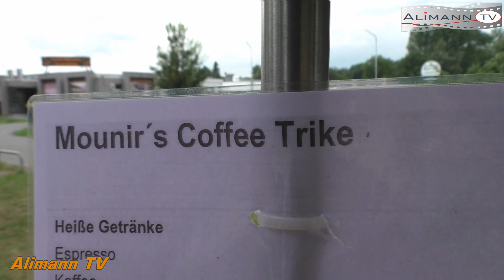المانيا: مغربي منير ابن بني سيدال إقليم الناظور ينجح في إنجاز مقهى متنقل بفرانكفورت Mounir,s Coffee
Alimann TV Frankfurt Am Main